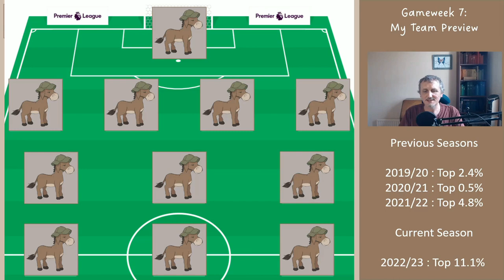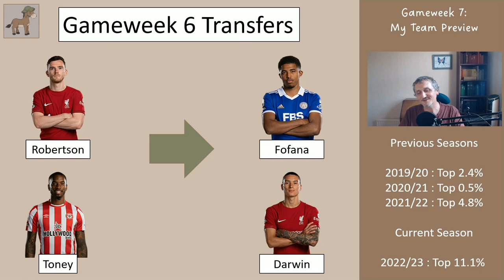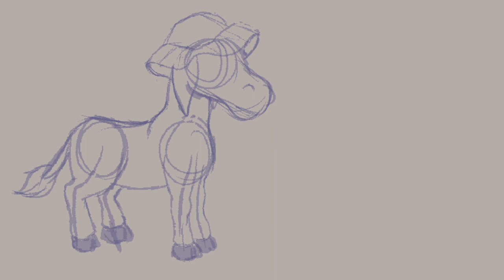FPL Gameweek 7 Games postponed - Reflecting on my gameweek 6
In this video I waffle on about my thoughts regarding royalty and why I think what I do regarding the Queen, and then I review my appalling gameweek 6 team ... what a joke the team was !

Thanks,

Midnight Mule

-- TIMESTAMPS --
00:00 Invitation to jump ahead if you just want FPL content
00:22 Queen Elizabeth's death, games postponed, Twitter chatter
00:51 Pompey and the Military
02:02 Banned from Pub if anti-Royal
02:20 Leicester - different attitude to Portsmouth
02:51 Gameweek 6 review - my poor week